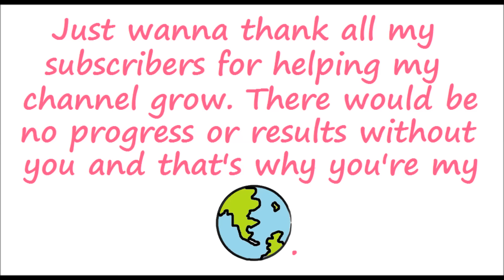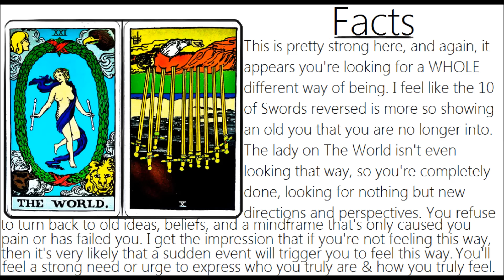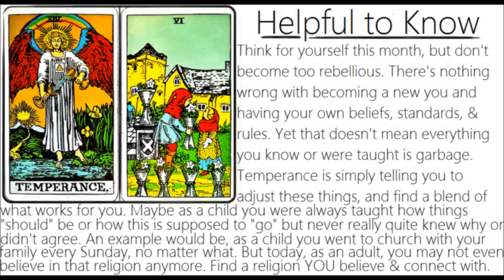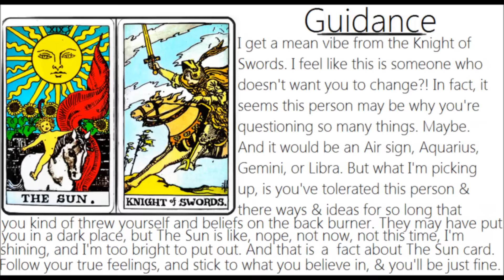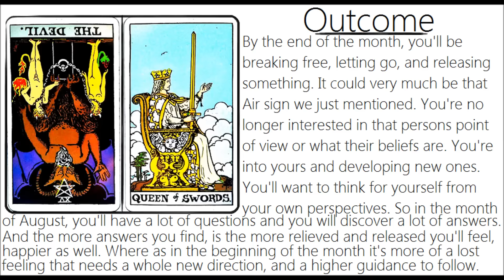AUGUST 2015 CANCER TAROT READiNG!